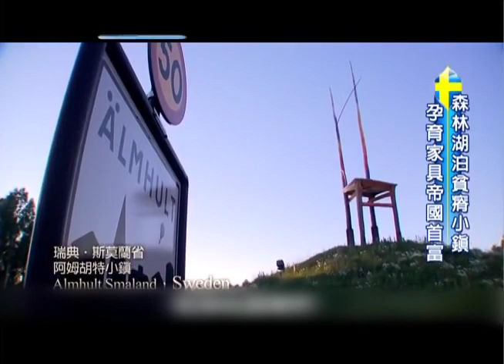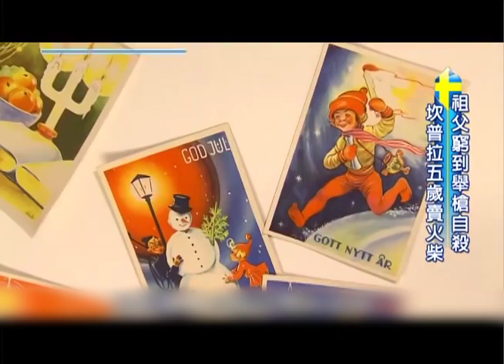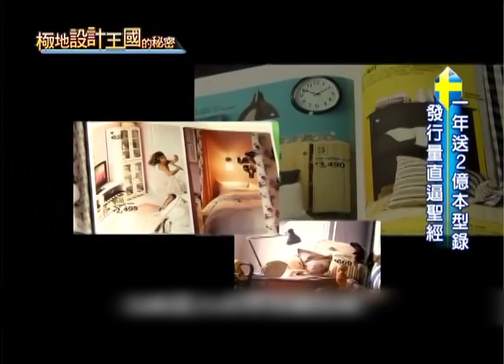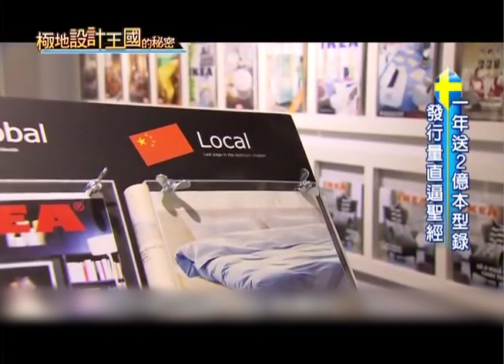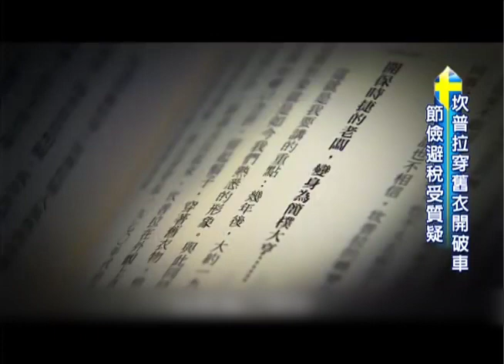Focus Sweden | 🌍Earth Focus🌍 | EP01 | 聚焦全世界 | 極地設計王國的秘密 聚焦瑞典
1. Click on "CC" button
2. Cilck the setting button 🔆 to select your language, font size and etc...

🌍Earth Focus 🌍 聚焦全世界
"Earth Focus" is an award winning, in-depth expedition program that travels around the world. Its team lead by host Claire Shu, traveled to seven continents and more than 50 countries, from the harsh North and South Pole to the African jungle, from the battlefields of the Middle East to the deep-sea Great Barrier Reef, brings you the most humanistic story, documents natural wonders and endangered species, hopefully can call on audience and the world’s attention, to show more concern on humanity, the environment and the entire Earth.

【HOST】Claire Shu